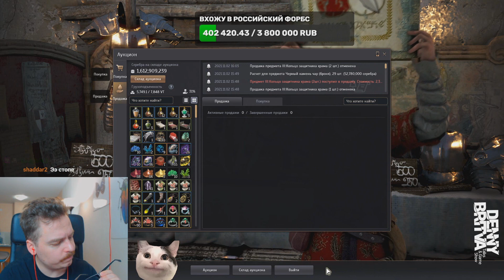Заточка 300 колец! Тыки на V! Жесткое ПВП. Неделя бритвы в БДО.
Заставляют ходить в школу или на работу? Не можешь каждый день сидеть на стримах Бритвы? Не беда, самый сок в недельной нарезке: уничтожение чиркашей на спотах, точка на 20ть, фарм кзарок, АСМР и регулярные розыгрышы денежных призов!